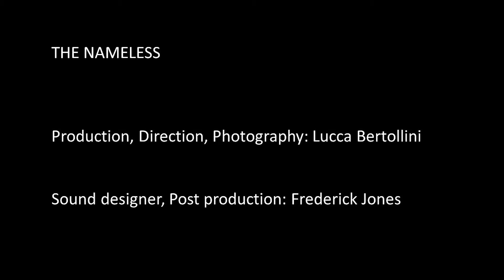Os sem-nome - Lucca Bertollini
Os sem-nome
Lucca Bertollini
Tema Refugiados
Brasil, 2016